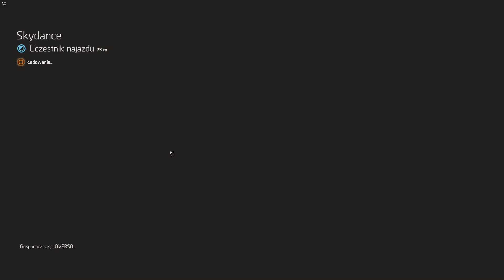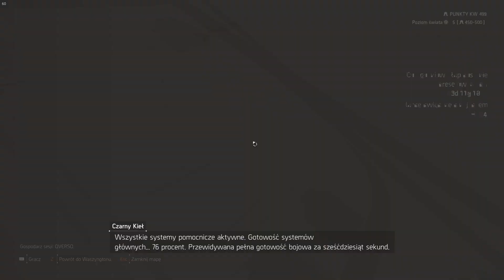The Division 2 - Speedrun Raid - 8:34 - TU6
Jakby ktoś się zastanawiał czemu na czacie nie pokazuje dmg to odpowiedź jest bardzo prosta przewinąłem przez przypadek suwak od chatu w górę XD